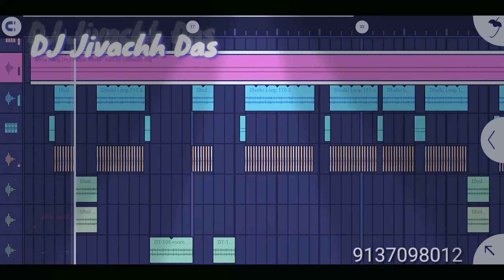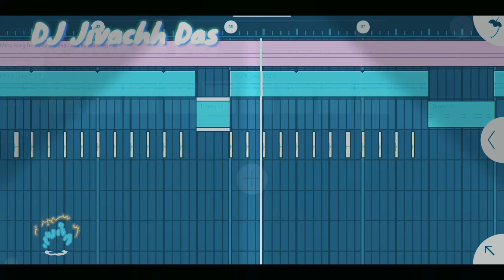Mera rag DE basnti chola DJ Jivachh Das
Soon